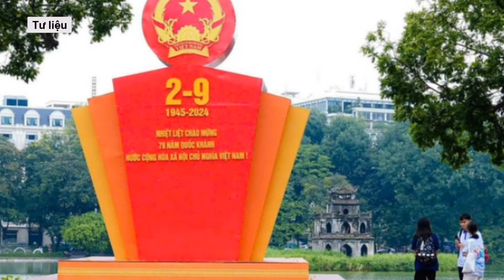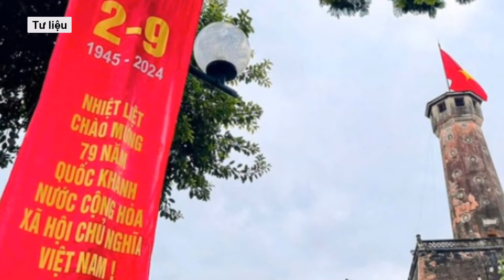Chủ tịch Quốc hội Trần Thanh Mẫn sẽ thăm chính thức Nga từ ngày 8/9 l VTs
Theo thông cáo của Ủy ban Đối ngoại của Quốc hội ngày 6-9, Chủ tịch Quốc hội Trần Thanh Mẫn sẽ dẫn đầu đoàn đại biểu cấp cao Quốc hội Việt Nam thăm chính thức Liên bang Nga và đồng chủ trì phiên họp lần thứ ba Ủy ban hợp tác liên nghị viện Việt Nam - Liên bang Nga từ ngày 8 đến 10-9.